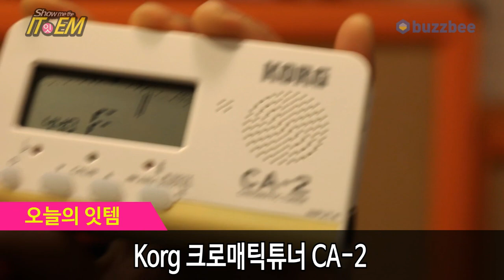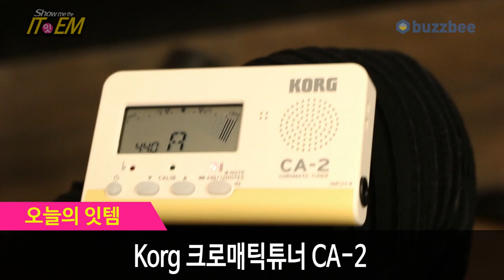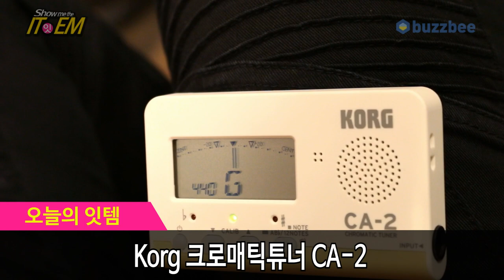Korg 크로매틱튜너 CA-2